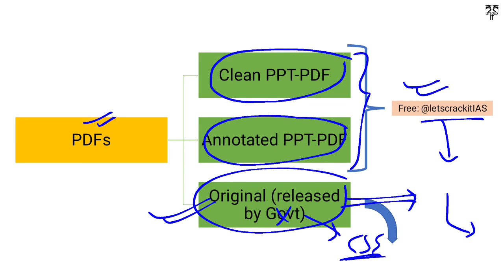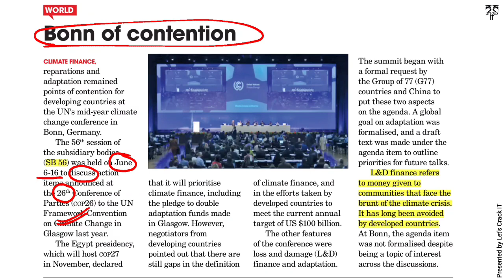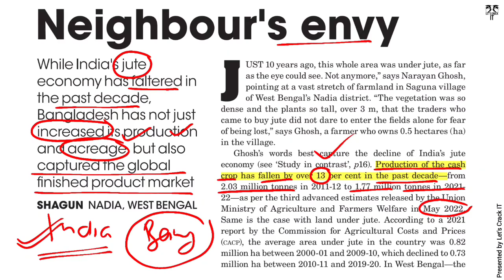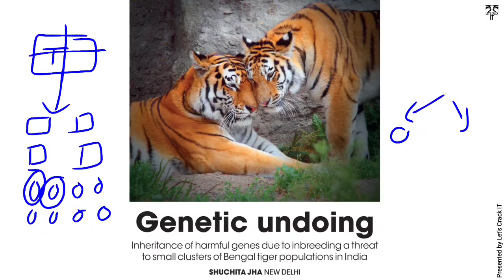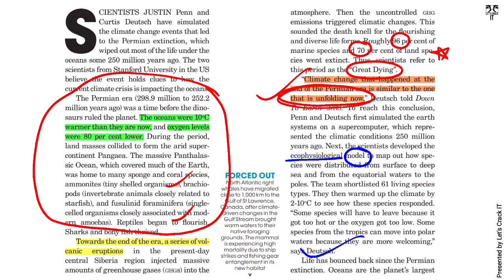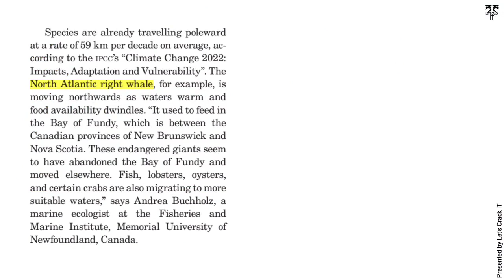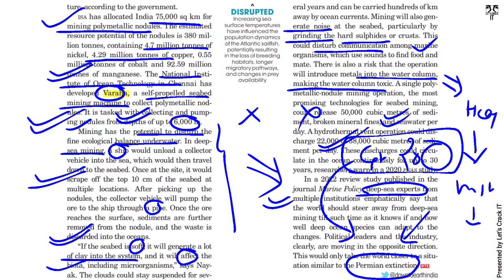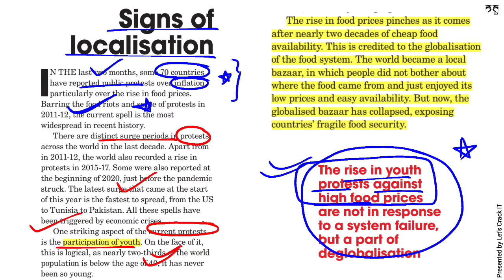Down to earth magazine July 2022 analysis in Hindi for UPSC PCS | (1-15 July 2022)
Let'sCrackit

0:00 Introduction
0:44 How to get original e-pdf
3:50 Analysis started

Hi,
Thanks